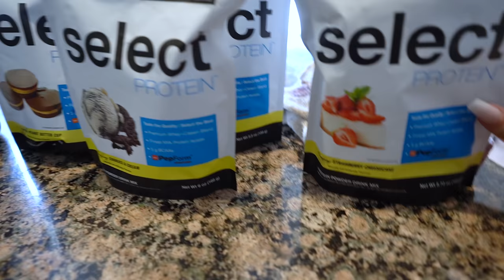ASKING MY DAD QUESTIONS YOU’RE TOO AFRAID TO ASK YOURS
let me know what you thought of the video down below!